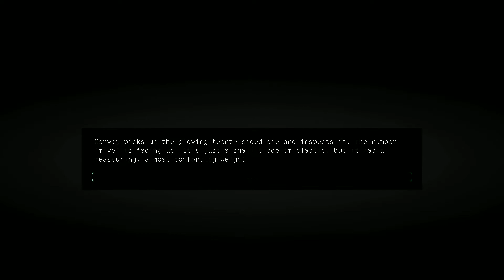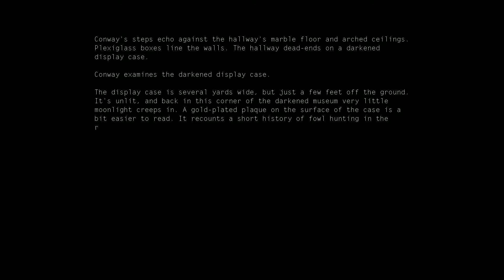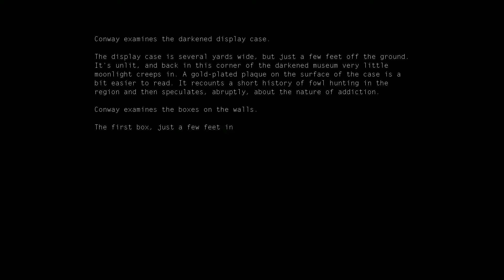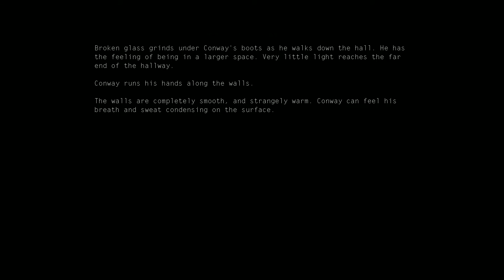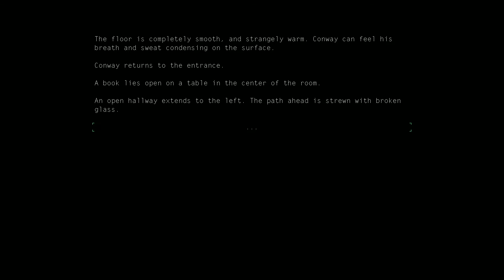KENTUCKY ROUTE ZERO Act I 📺 Magical Realist Indie Adventure Game XBOX ULTIMATE GAMEPASS March 2022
KRZ is a game about a secret highway running through the caves beneath Kentucky, and the mysterious folks who travel it.

⚔ A girl and her trusty Xbox 🏹

Thanks for dropping in!